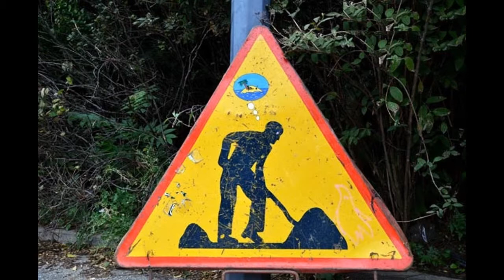Muhteşem Sokak Sanatı Çalışmaları - Amazing Street Art Works